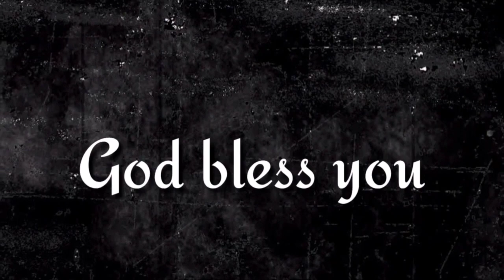"నేను నిన్ను బలపరతును" ఈ దిన దేవుని వాగ్దానము (25.07.2023)_By pastor G.vara lakshmi prasad